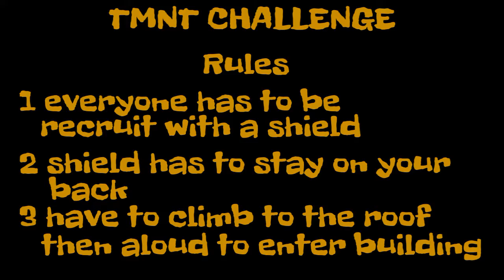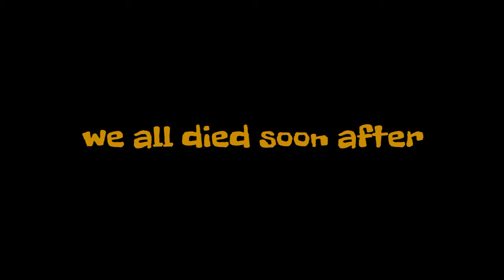Rainbow six siege - TMNT